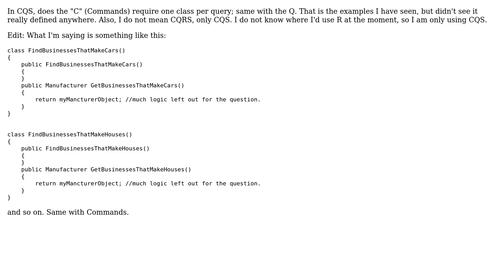Software Engineering: Does CQS mean one class for one query in the Commands?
With thanks & praise to God, and with thanks to the many people who have made this project possible! | Content (except music & images) licensed under CC BY-SA | Music | Images & others | With thanks to user Jorg W Mittag user johnny and the Stack Exchange Network Trademarks are property of their respective owners. You are responsible for your own actions.